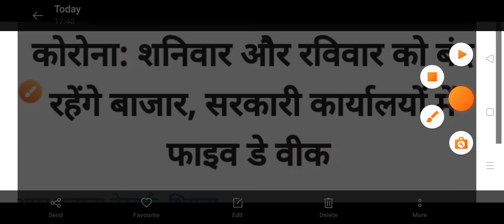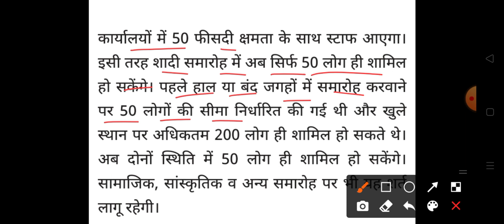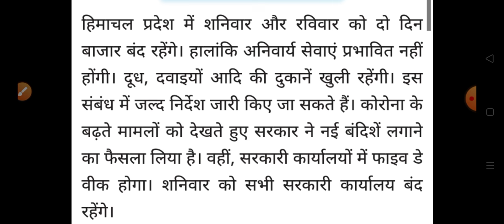हिमाचल प्रदेश में शनिवार और रविवार को बंद रहेंगे बाजार|| HP Breaking News